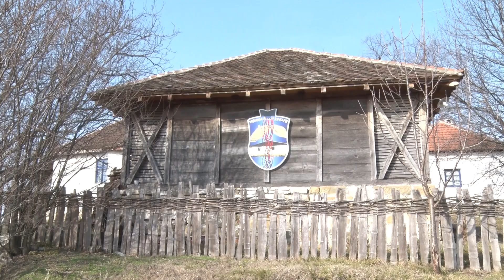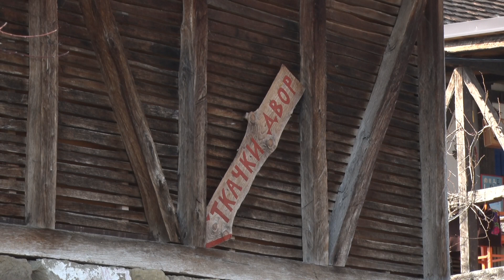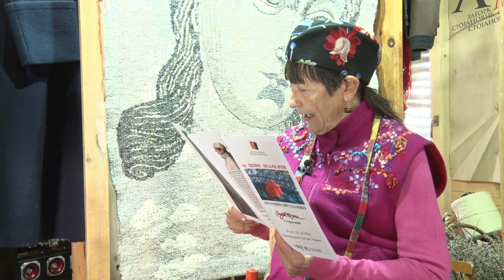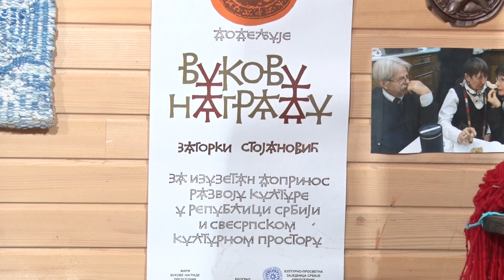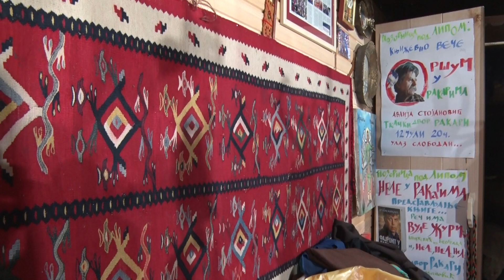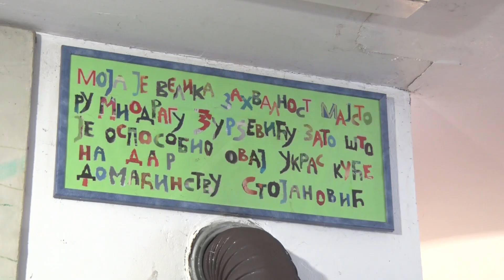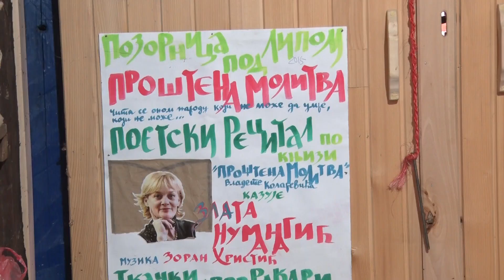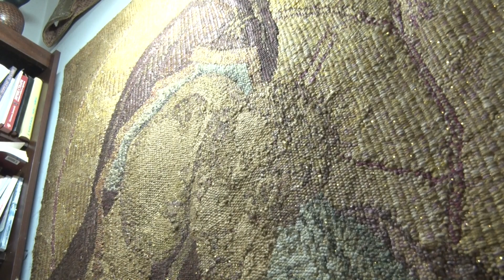Zagorka Stojanovic likovni umetnik i tkalja PRUGA TV